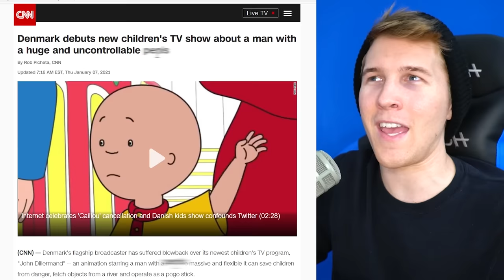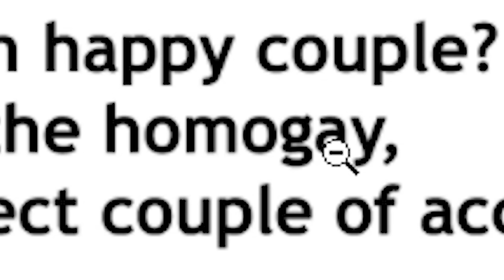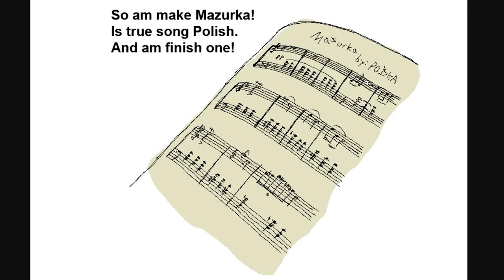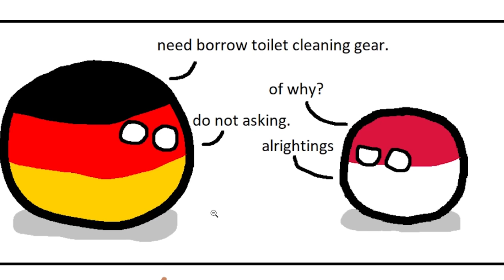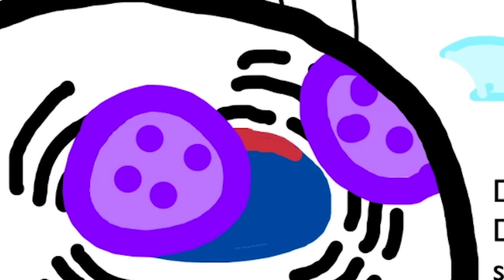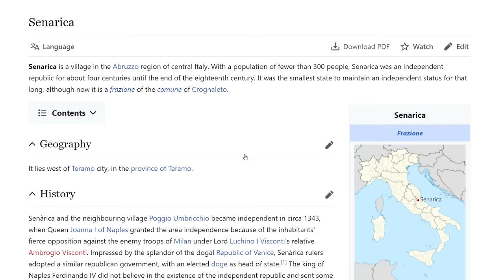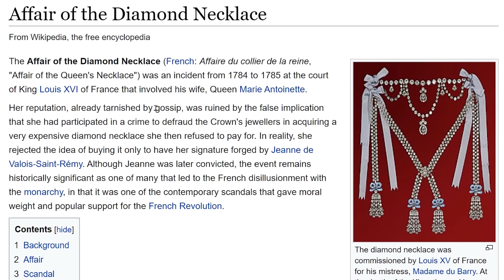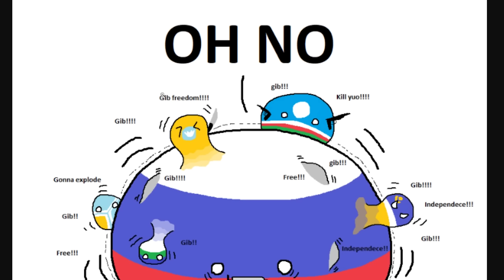The problem with the United States... (Countryballs)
no-no america is trying to make a cameo

Unspaghettied
TannerOfNazareth
MadiV
RageCake
ClBlr
Astrakonix
cl0vvn
RalseiTree
Stormtrooper501
Pelovski
Patrick Curtis
Mac
MannyManny74 .
LuxembourgLover
LENINLOVER419
Julius Cheeser
FusionWolf
EpiNick
Elijah senpai
Decer123
AryanAfterHours
BallinLikeStalin